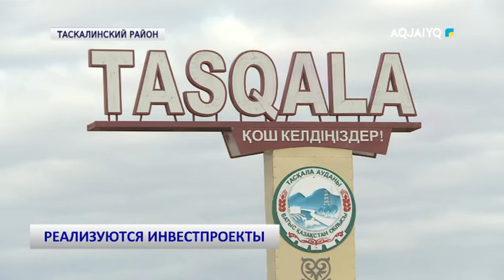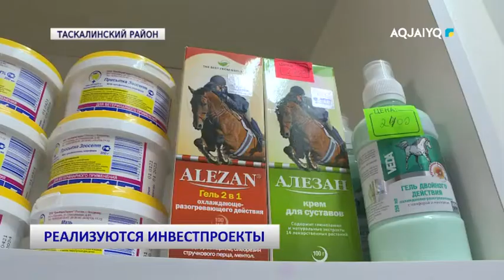РЕАЛИЗУЮТСЯ ИНВЕСТПРОЕКТЫ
aqjai'yq телеарнасы